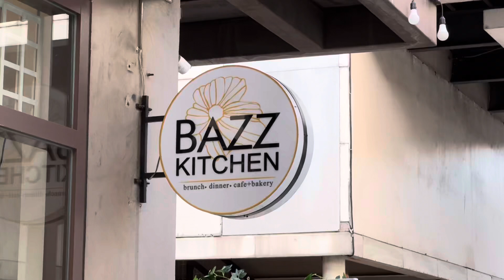BAZZ KITCHEN THE BEST PLACE TO EAT AND DRINK!!!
IT’S BRUNCH DINNER AND MANY MORE!!!